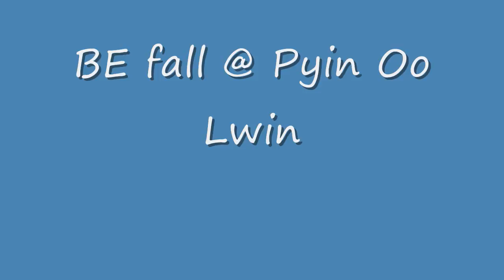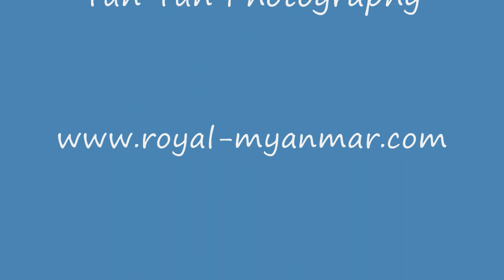Amazing Myanmar 16-Aug-2010 to 31-Aug-2010 HD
This video includes Shwe Dagon Pagoda, Bagan and Falls from Pyin Oo Lwin.